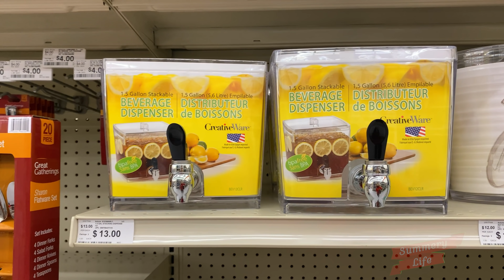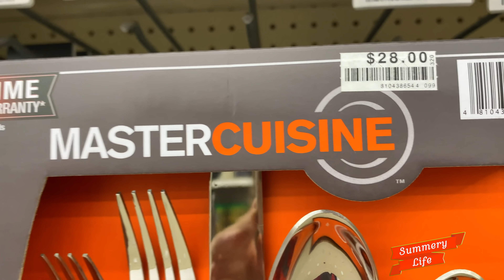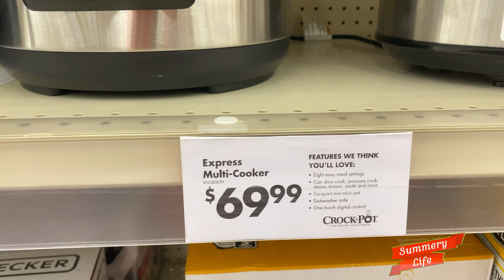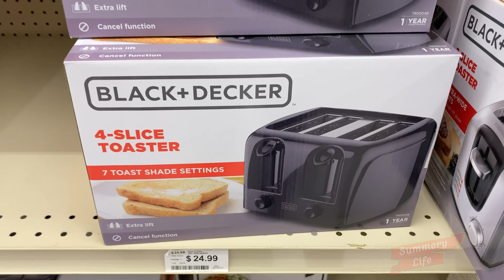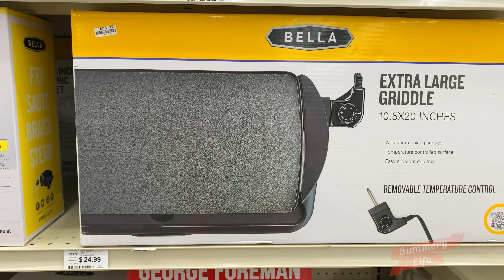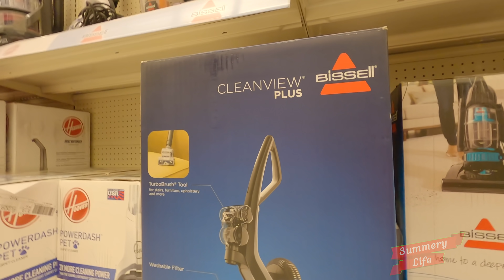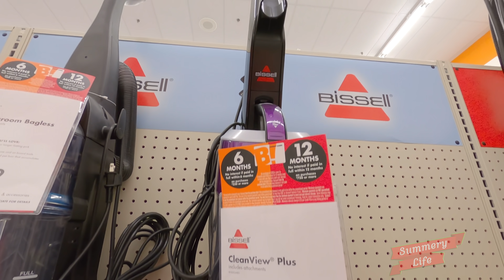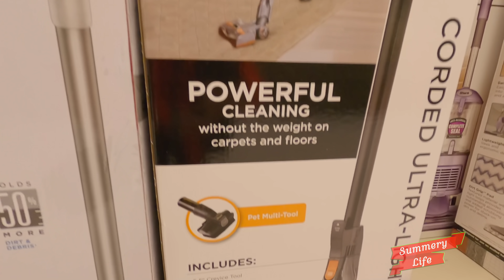NEW Big Lots KITCHENWARE Coffee Makers GLASSWARE Utensils Plates VACUUMS Kitchen Accessories